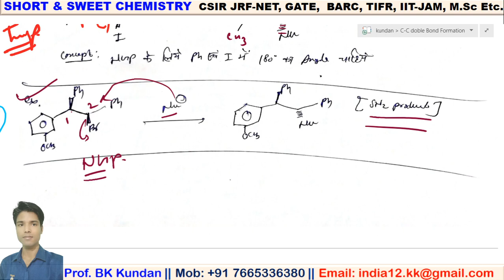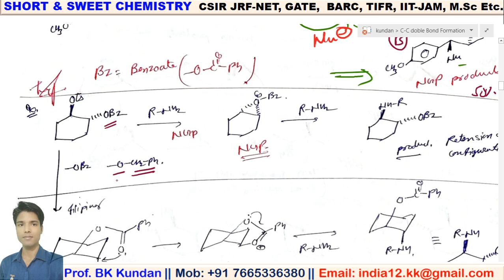L-09 NGP(Neighboring group Participating)||Carbon-Carbon doble-bond Formation Rxn. CSIR-NET GATE SET